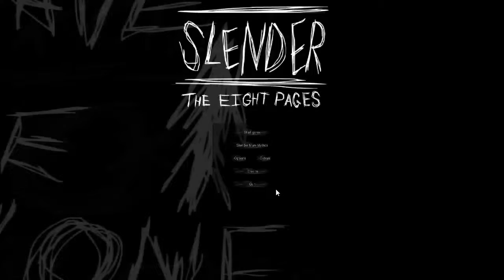Slender attempt #4 - I'M DONE!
I am done with slender for a whille